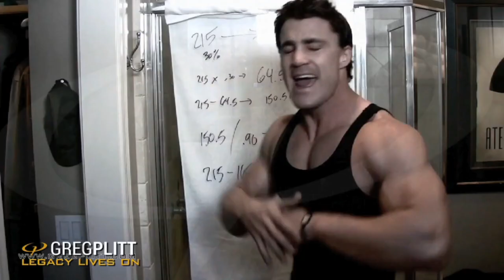Greg Plitt - Blog Motivation Video Preview | Greg Plitt Gym and Workout